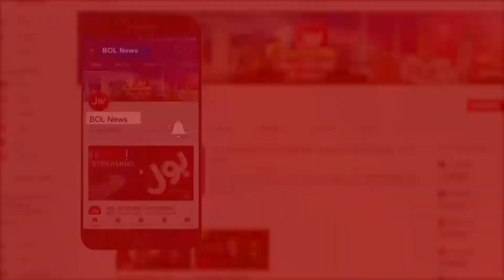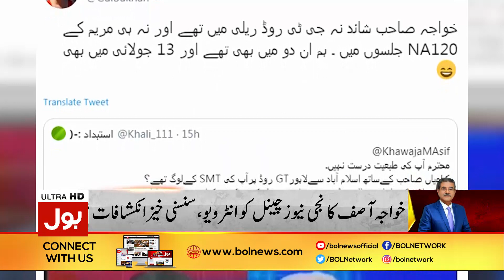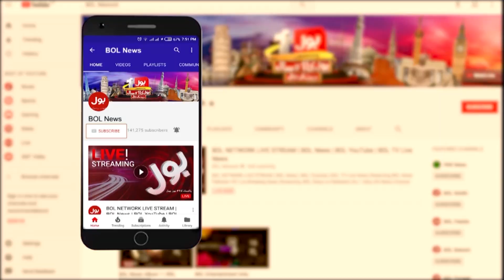Tajzia With Sami ibrahim Full Episode | 9th jan 2020 | BOL News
Spectacular revelations of Sami Ibrahim
Delay in NAB cases, Supreme Court action